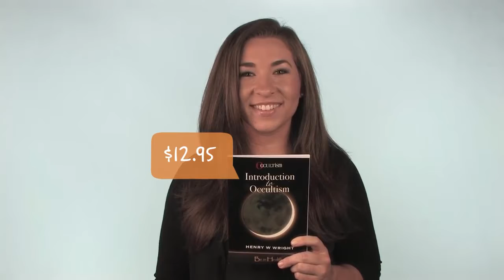Be in Health - For My Life - Mini Teaching On Occultism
In this teaching you will learn that with the knowledge imparted by this teaching, we can learn to discern occultism in our lives and learn to follow God instead. You will Find out how Satan's kingdom can give us thoughts as if it were our own mind.